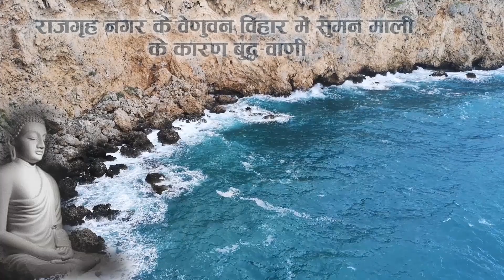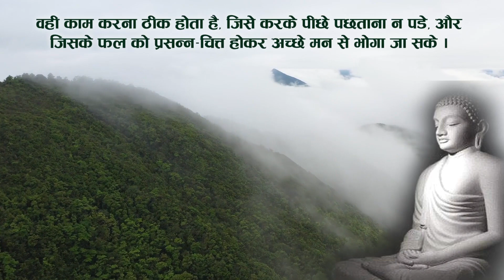#443 | बुद्धवाणी | धम्मपद गाथा नं. 68 | Buddha-Vani | Dhammapada Verse no. 68 | #53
Present By

1. BUDDHA'S TEACHINGS बुद्ध-शिक्षा

1. BUDDHA'S TEACHINGS बुद्ध-शिक्षा

Other Links of Buddha-Vani -